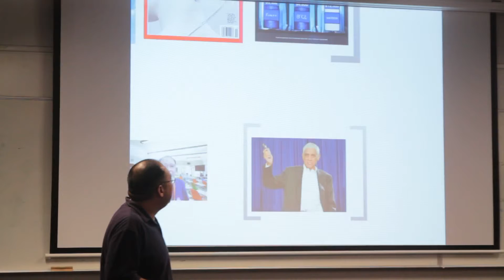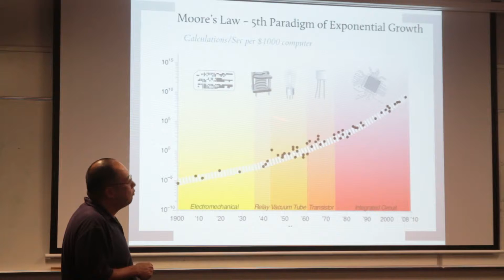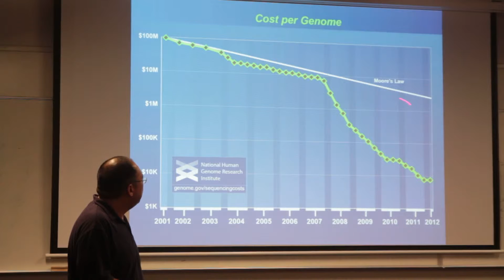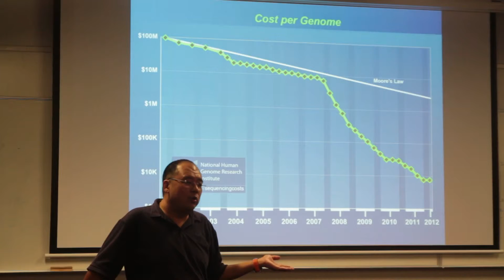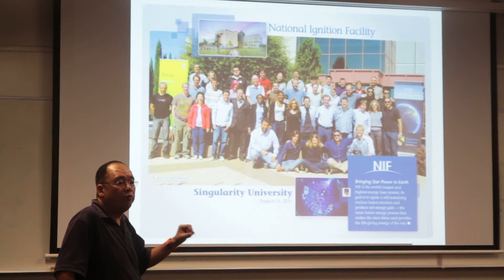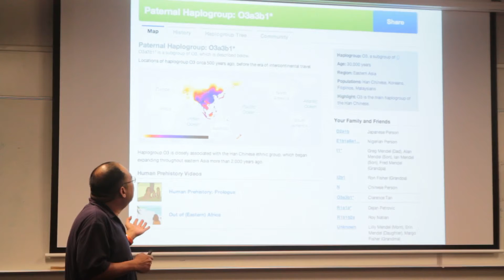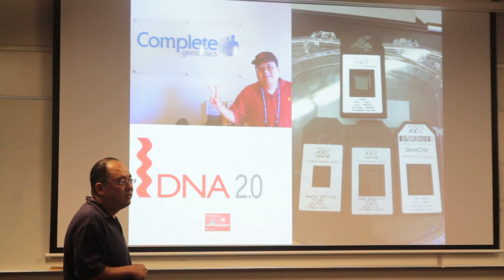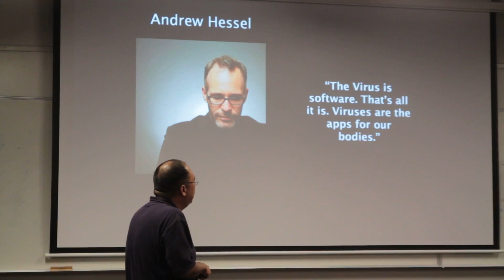Idea Network - Dr Clarence Tan - Pt 4